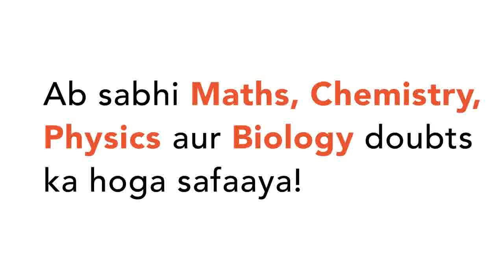The sum of 19 terms for AP. a_(1),a_(2),....a_(19) & given a_(4)+a_(8)+a_(12)+a_(16)=224, is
Class: 11
Subject: MATHS
Chapter: SEQUENCES AND SERIES
Board:USER_ASKED

👉 Have Any Query? Ask Us.